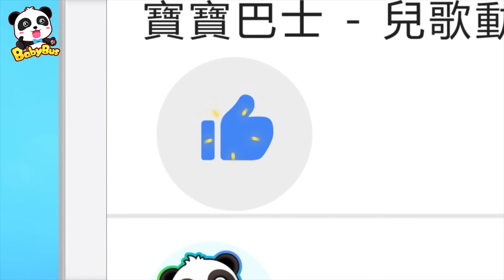救護車、消防車救援隊出動 | 2020學顏色兒歌童謠 | 卡通 | 動畫 | 寶寶巴士 | BabyBus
BabyBus能幫助孩子：

★獨立思考

★建立自信心

★尊重他人

★探索世界